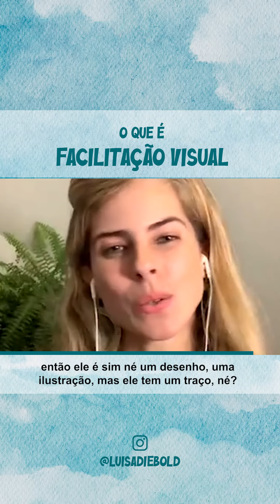O que é Facilitação Visual?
Facilitação Visual é ilustrar algo que já foi  dito de forma que as pessoas entendam com mais clareza.

Com uma linguagem simplificada que comunica de forma visual e rápida.